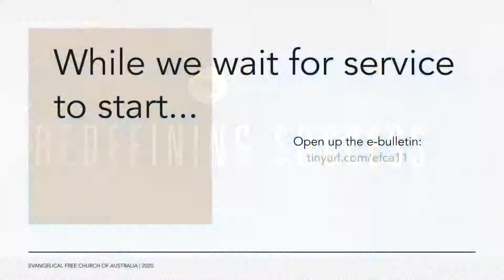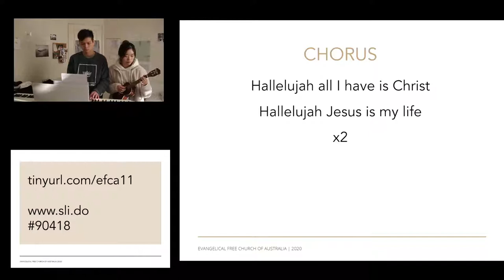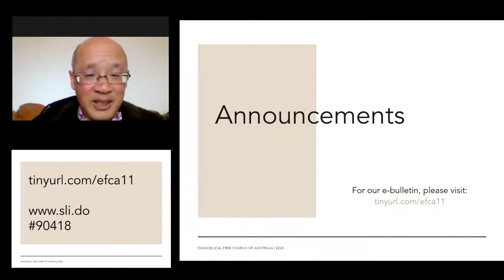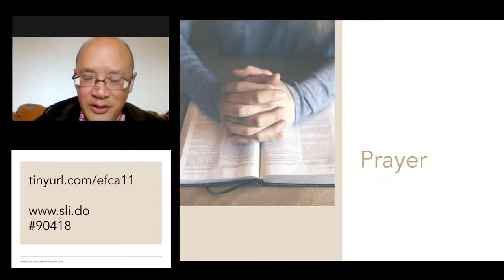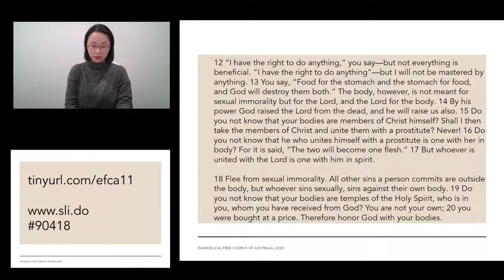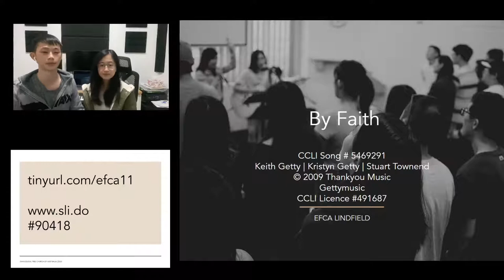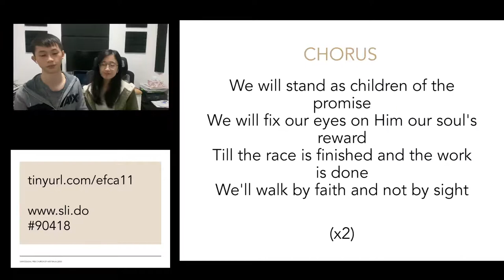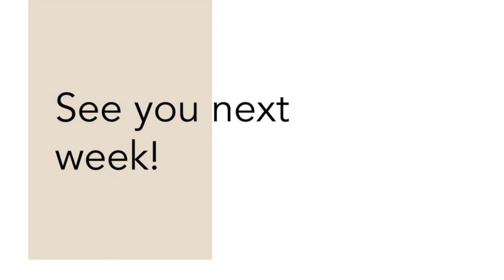11am English Service 2020 08 09